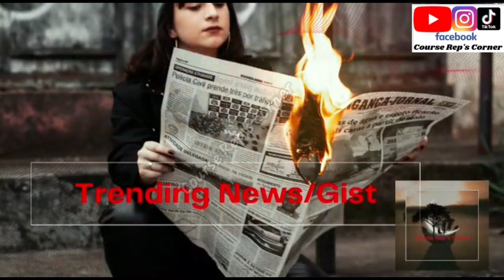Dr. OBY EZEKWESILI @ 60 ❤️...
Hi Family 👪,
Good Morning 🌄,

I Will Be Sharing 😊 Dr. OBY EZEKWESILI @ 60 ❤️...